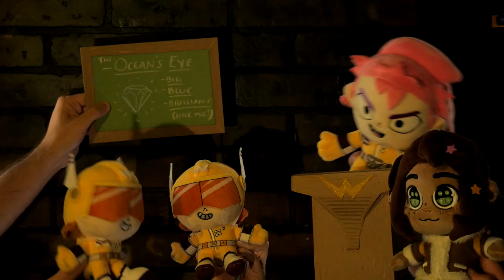Epithet Erased - HEIST NIGHT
GET YOUR DOLLS NOW! ONLY AVAILABLE FOR 14 DAYS, THEN THEY'RE GONE FOREVER!

GUARD - Kyle Igneczi
NARRATOR - Brendan Blaber

Video Editor/Script Writer - Brendan Blaber

Kyle Igneczi

Taylor Nash (insta @taylorraenash)
Sam Swenson (insta @samgswen)

Burnt Pie Productions
Filmed in Carrollton, TX